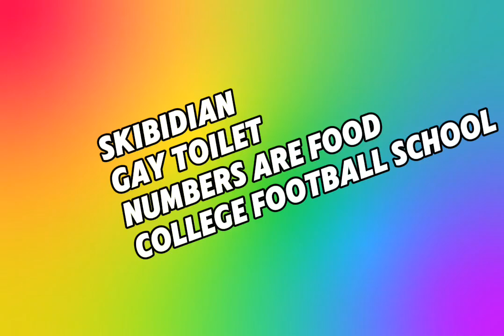The Dumbest Fun 2 Rhyme